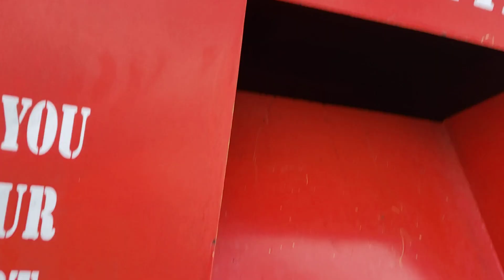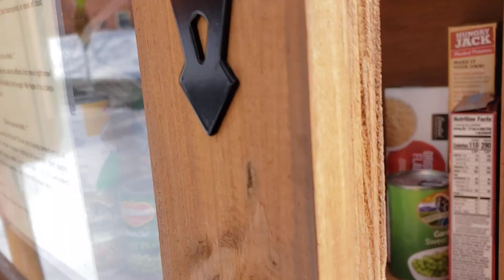I am trying to be minimal so help me Marie Kondo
Why do I have these earbuds and garlic press clutter in my house?
Please SMASH like to help me, just to be nice. It's free!

Wake up and Roar!!

The KonMari Method is Marie Kondo's minimalism inspired approach to tackling your stuff category by category rather than room-by-room. There are six basic rules to get started: Commit yourself to tidying up. Imagine your ideal lifestyle. Finish discarding first. Before getting rid of items, sincerely thank each item for serving its purpose